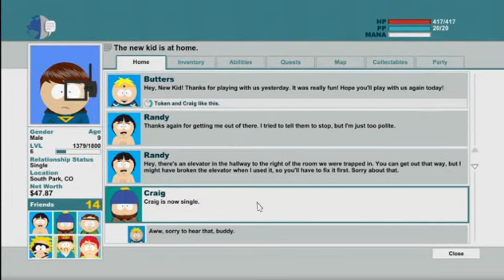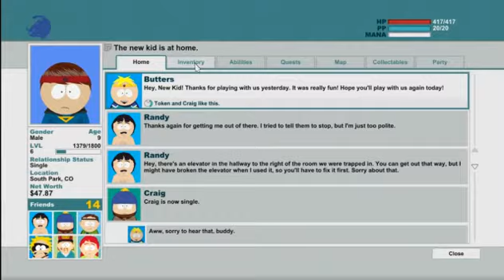South Park-The Stick of Truth Walkthrough-Part 6-In the alien's spaceship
As the day ends, the kids go to their house to sleep. As Douchebag is sleeping, he is woken up by a blue light coming from his window and then,a group of aliens kidnapped us.
Can we escape from their spaceship and save Randy Marsh?